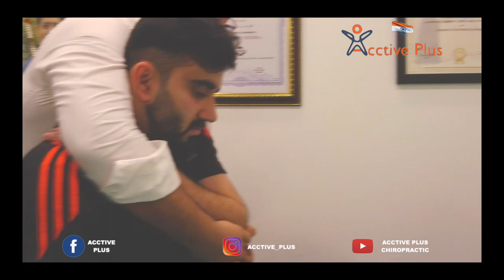Yeah Treatment bhi Tablet ki tarah Hi lete Hain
Delhi:
A-289, Basement, Defence Colony, New Delhi-110024
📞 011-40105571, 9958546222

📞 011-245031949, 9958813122